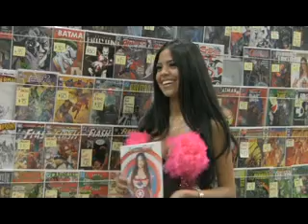Jay Company Comics Booth Babe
Booth Babe making a commercial for Jay Company Comics at the Comic Con International